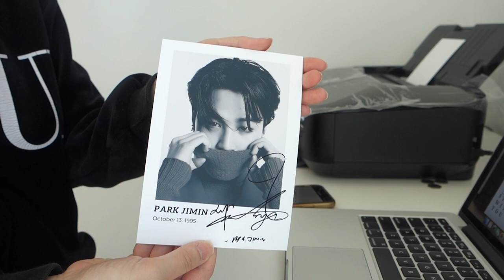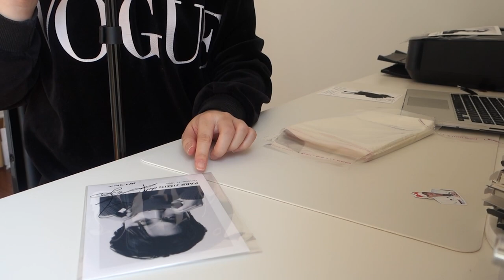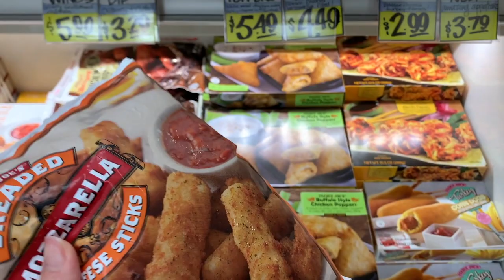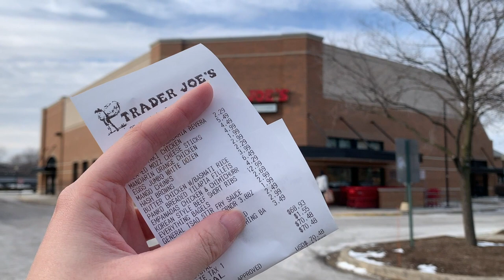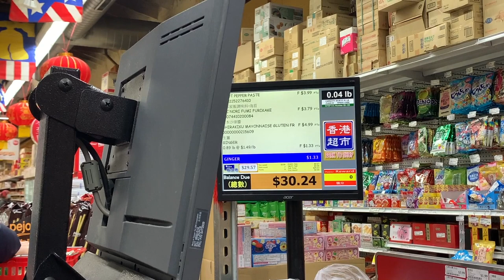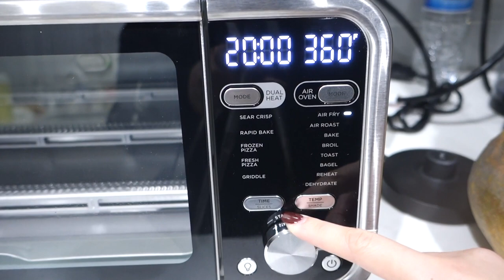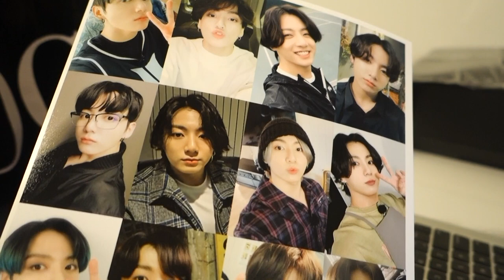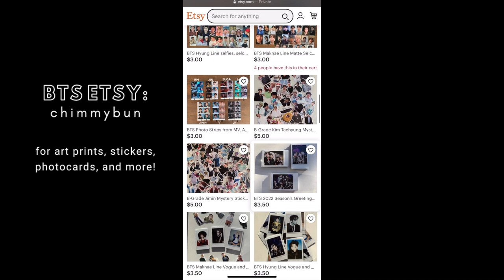Simple Life: packing orders, grocery shopping, cooking Teriyaki Salmon, Bulgogi and rice (turn onCC)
Hi! Here's another vlog of a simple day of my life. I spend my weekend running errands, going grocery shopping, packing orders for my BTS ETSY shop, and cooking dinner of easy recipes I find on Tik Tok.